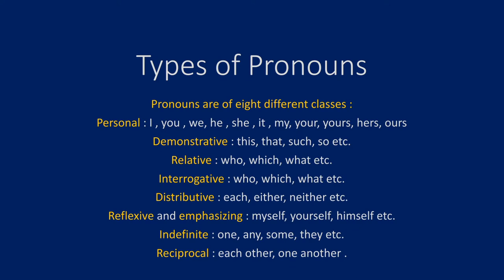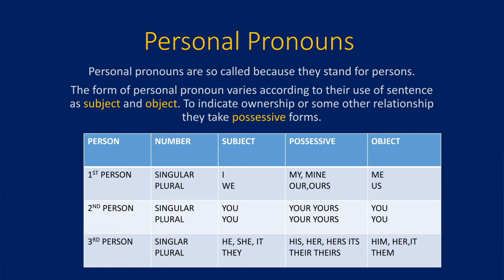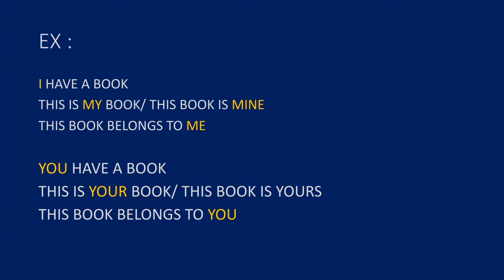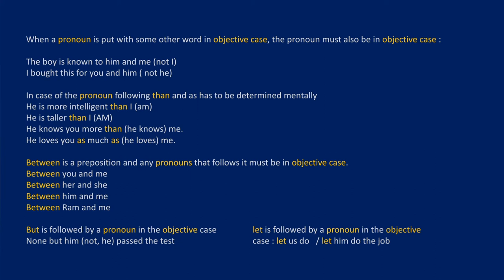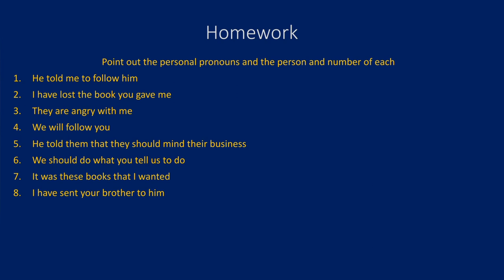Pronouns/basic_grammar/part 1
In this video pronoun and its types has been discussed with example